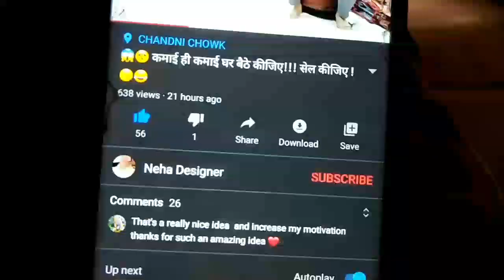😌🙃 माहा सेल लहंगे की । Profit hi profit ....😱 घर बैठे कमाई ही कमाई।। पैसा कमाने का नया तरीका ।।🙏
NEHA DESIGNER    AND   PUNEET FASHION
997 KUCHA NATWA      988 KUCHA NATWA
CHANDNI CHOWK          CHANDNI CHOWK
DELHI 110006

         LEHENGA'S
MY CHANNEL.

For Daily new designs, rates, latest , replicas,
Handwork, machinery, silk,net ,micro,orgenza
Lehenga's, Sarees and Suits .😝😜😛😃😃😃😱😱🙏🙏